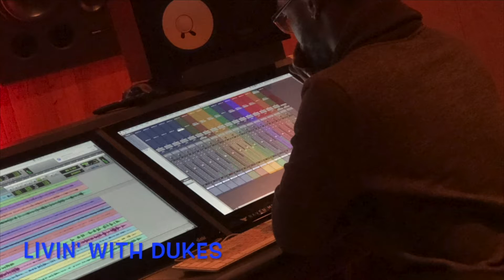Ariana Grande Concert Vlog: Sweetner World Tour & Christmas Tree Shopping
In this vlog I shopped for my Christmas Tree and went to my first Ariana Grande concert on the Sweetner World Tour!! I you guys enjoy!